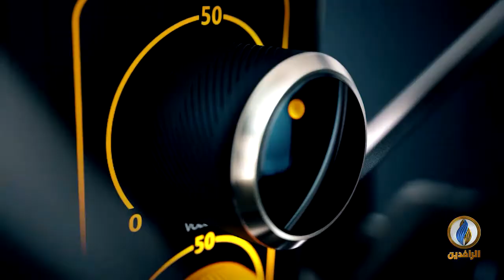صوتكم | من يتحمل مسؤولية استمرار النزاعات العشائرية في العراق؟